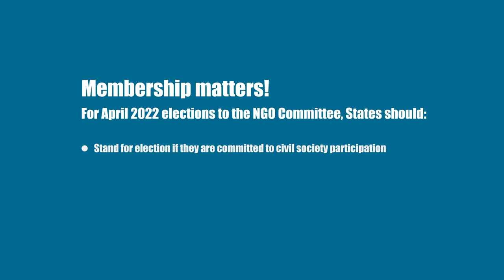Elections to the UN NGO Committee: why membership matters!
To achieve its promise of a peaceful and fair world, the UN needs to bring diverse voices to the table and open the door to NGOs. Yet, all too often human rights organisations are being denied entry. In April 2022 we have the chance to change the doorkeepers! Elections to the UN Committee on NGOs provide that opportunity.